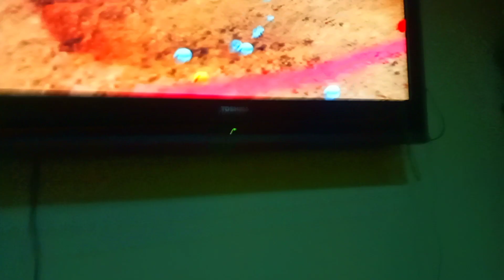12 de marzo de 2022(3)